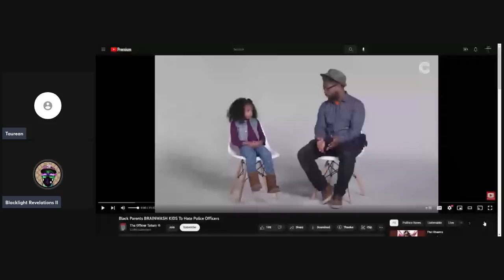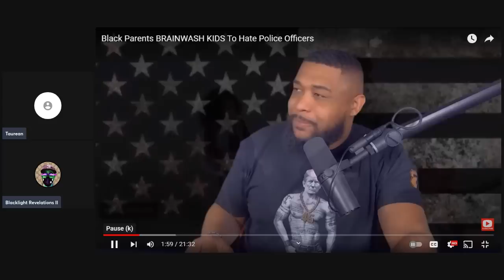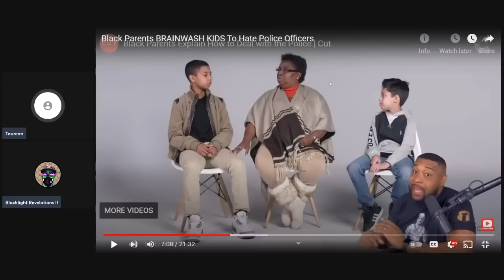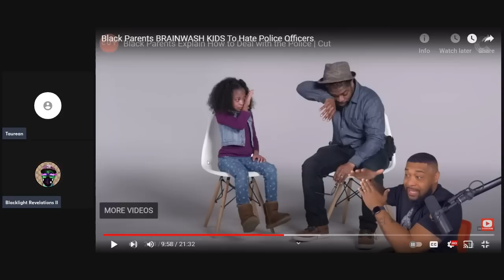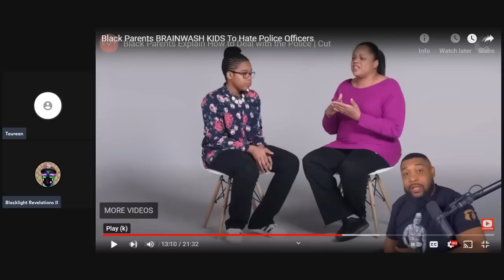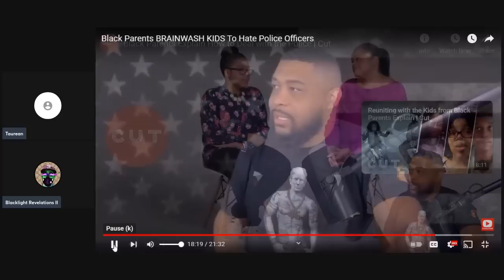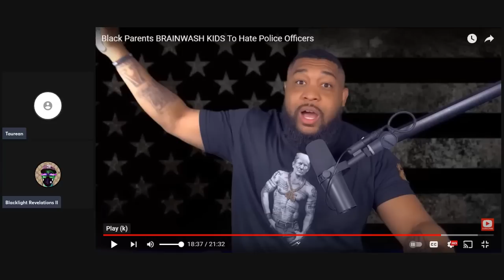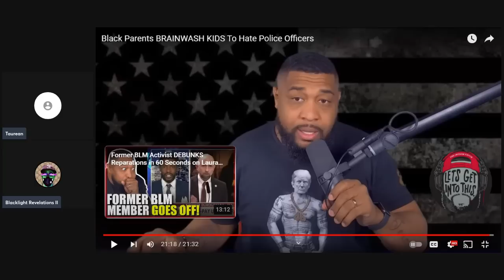Watch Us Watch Cringe React To Cringe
@BlacklightRevelationsII and myself have teamed up yet again to examine Fakum on a video he reacted to regarding black people dealing with the police.

00:00-intro
03:37-pre reaction thoughts
05:04-reaction
1:34:52-outro